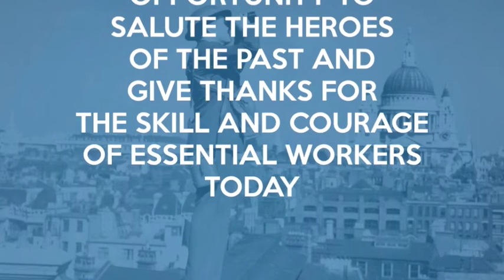Dartford Borough Council is proud to support VE Day 75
After the deprivations and horrors of the Second World War, Victory in Europe was declared on 8 May 1945.  The news ignited spontaneous celebrations in communities across the nation and a national holiday was declared. People from all walks of life came together to mark the moment - in cities, towns, villages and streets all over Britain.

Every anniversary of VE Day is important but reaching the seventy fifth anniversary was due to spark a very special calendar of events and activities. Dartford Council had planned a special bandstand concert, a commemorative gift for children and even arranged for a full-sized Spitfire to make an appearance in Central Park.

However,  In line with the latest expert medical advice and guidance on mass gatherings, the Council has scaled back VE Day 75 events this year, but that’s not stopping us from paying tribute to the Second World War generation, and we are encouraging everyone in Dartford to do this from the safety of their own homes.

DBC has launched VE Day 75 with this short video showing how everyone in Dartford can take part.